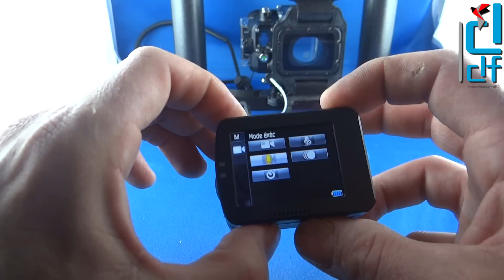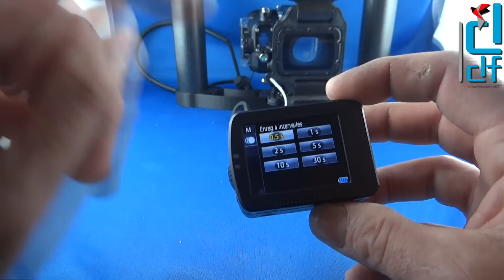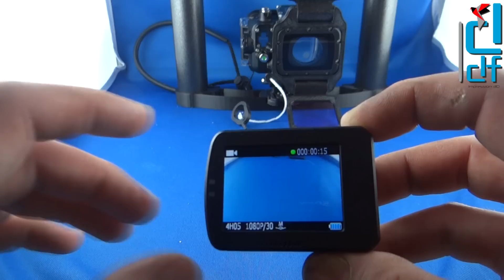aee mode time laps